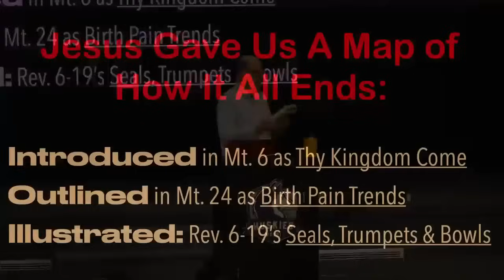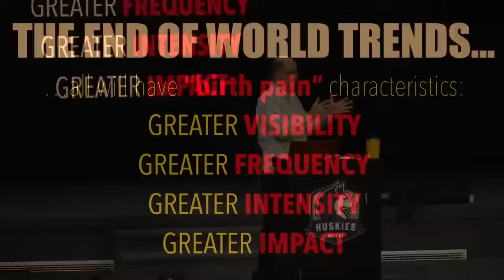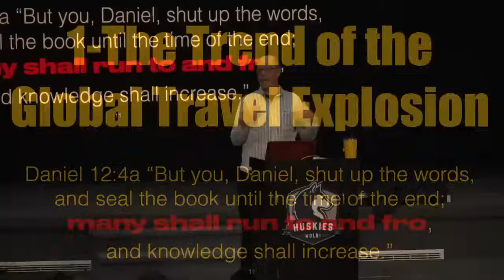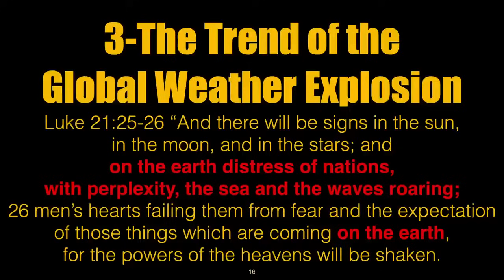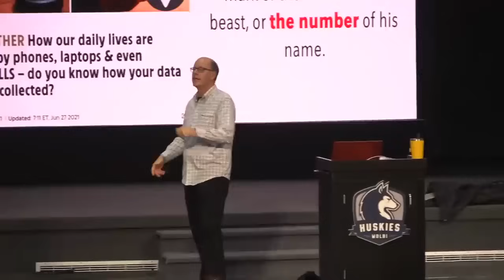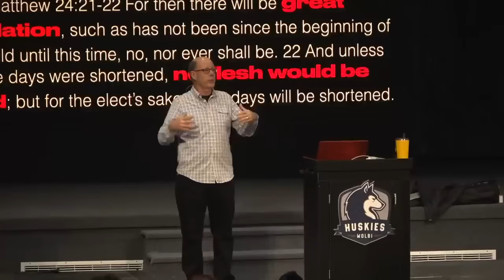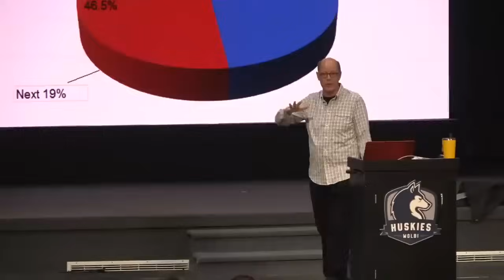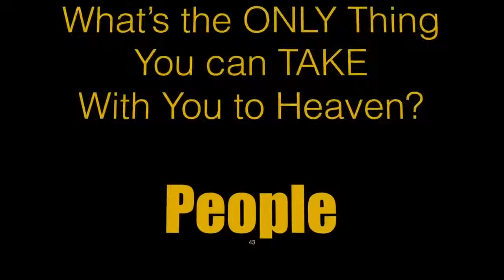WARS & WARS & WARS--REVELATION EXPLAINS HOW WE KNOW THE WORLD IS ENDING SOON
How Did Jesus Tell Us to Apply Prophetic Studies?

Turn back again to Luke 21. When Jesus explained the entire scope of end times events, He paused and concluded with two commands in v. 36 for us who listen to Him. We can learn what Jesus said were our responsibilities as believers (Luke 21:29–38)

“Watch therefore, and pray always…” (Luke 21:36) Pray is the word for beg, implore, and beseech, it is an intense word!

Jesus revealed that all of the magnificent buildings of Herod would become rubble. . . and that nothing on earth ever lasts, but Jesus came to His disciples with an offer of something they could become a part of that never ends.

What are you intensely asking (begging) God to be doing through your life that will last forever?

Christ said here is something anyone in my family can do! Here is what you do that I love, and I make your investments in these areas last forever. Jesus said: